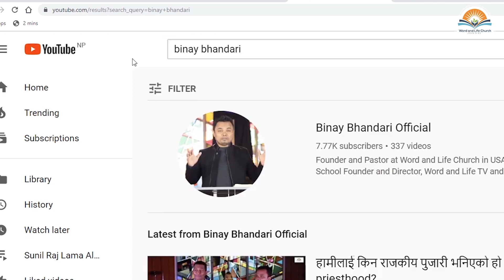एक अर्काको बोझ उठाउनु पर्छ | Bearing Each Other's Burdens. Pastor Chandra Kala Chhetri.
बाइबलले हामीलाई एक-अर्काको बोझ उठाएर जिउन बताएको छ । प्रभु येशू आफैले हाम्रो लागि प्रार्थना गरेर, हाम्रो पाप बोकेर र हाम्रो लागि आफ्नो प्राण अर्पण गरेर यो कुराको उदाहरण प्रस्तुत गर्नुभएको छ । त्यसरी नै, हामीले पनि एक-अर्काको लागि निरन्तर प्रार्थना गरेर, प्रेम गर्दै एक-अर्काको बोझ उठाउने गर्नु पर्छ ।
The Bible commands us to bear each other's burdens. Jesus Himself demonstrated this when He prayed for us, carried our sins, and laid His life for us. Likewise, we should continuously pray for each other, love, and bear each other's burdens.

Tune in for live stream services every Sunday at 4:00 PM EST.